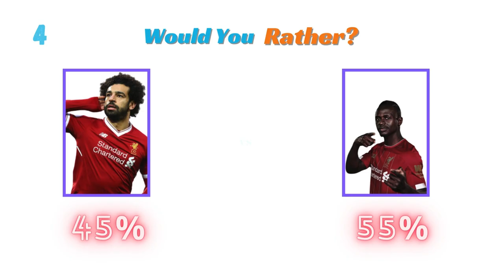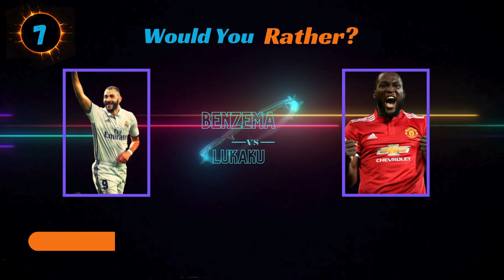Part 1:Would You Rather Football Quiz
Would You Rather Football Quiz

Guess the country
Guess the scoreline
Guess the player
Guess the player by Nationality
Guess the player by Jersey number
Guess the player by Club logo
Guess The Moment
football quiz questions
Guess player
Guess football